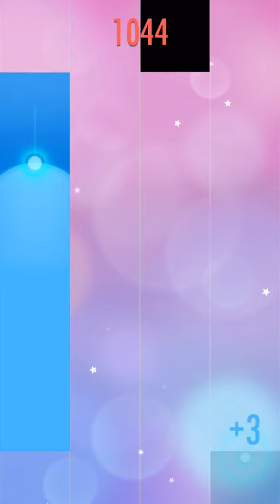39 Piano Tile 2-Sonata in A Major K331(A大調奏鳴曲K311)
鋼琴塊2(別踩白塊兒2)-A大調奏鳴曲K311